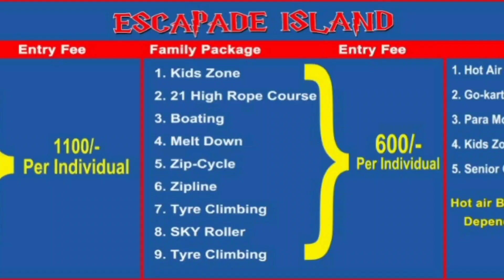Escapade Island Bihar || Hot air balloon in Patna || Full on masti best place to enjoy with family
location link 👇🏻

Escapade Island || Adventure park || Thrill and adventure in Bihar || Amusement || Basil's fun world || Best place to visit with family

Adventure park have thrill and adventure in Bihar. Amusement, adventure,food in one destination very near to patna'